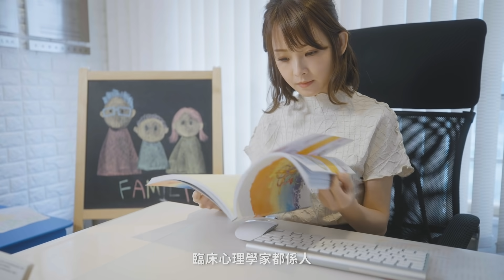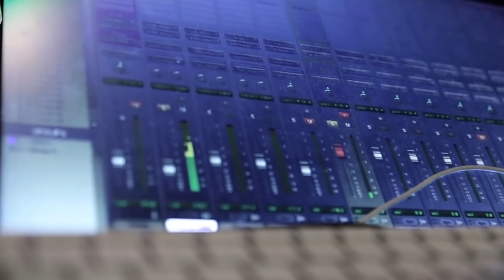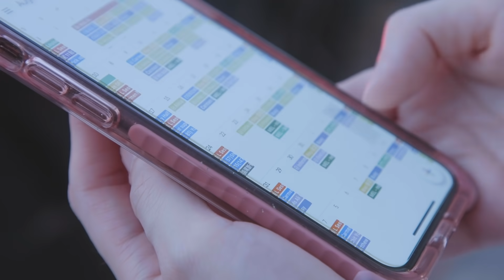【熱誠盡興 - 臨床心理學家Carmen Liu】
有冇試過好投入做一件事，而唔知時間，廢寢忘餐？原來呢個喺心理學上面，叫做「心流」！臨床心理學家Carmen Liu仲分享咗佢嘅故事，話只要多啲進入心流狀態，就有助修補生活，搵返生命力。其實維持精神健康，冇想像中咁難，立即睇下佢嘅熱誠分享！